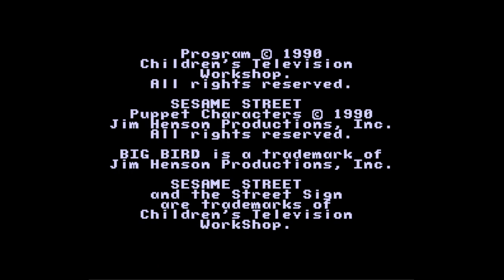Big Bird's Hide & Speak - Nintendo Entertainment System - Intro & Title Screen